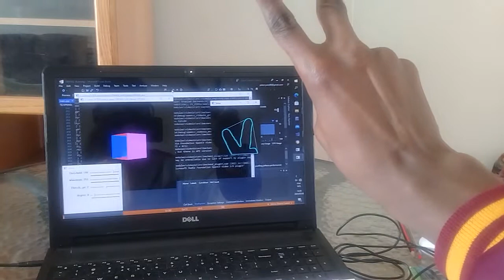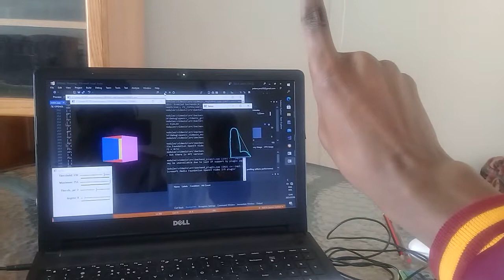Hand gesture recognition using opencv c++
In this video I use the number of fingers to increase or decrease the speed of rotation for a cube.